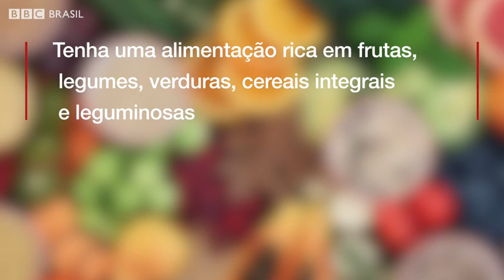Cinco mudanças de hábito que podem reduzir o risco de câncer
Idade, genética e exposição a fatores de risco podem causar câncer; dessas três causas, só uma pode ser controlada: a exposição a fatores de risco; saiba como.